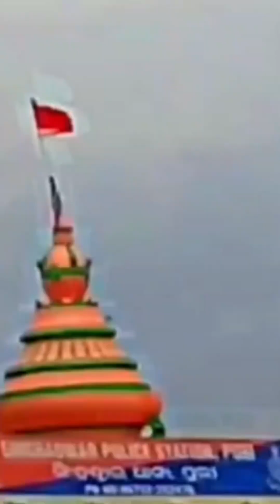Mystery of Jagannath temple 😱😱instagram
Mystery of Jagannath temple 😱😱